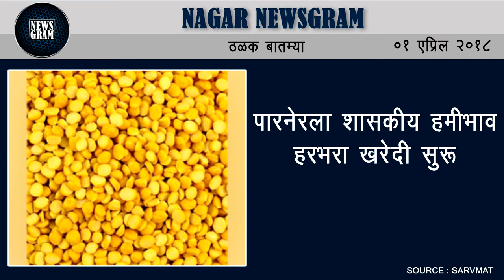Nagar Newsgram | Nagar News | Today's News Headlines | 1 April 2018